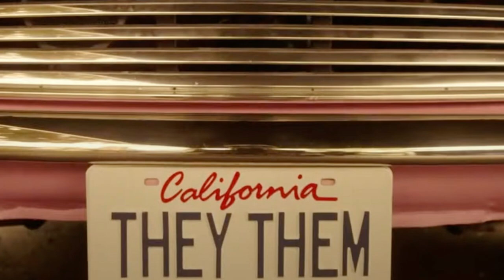CHUCKY TV Series | Season 2 - Episode 1-3 Review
Chucky Season 2 is off to a strong start! I've seen the first 3 episodes of the upcoming series. Season 2 follows Chucky stalking Lexy, Devon, and Jake at Incarnate Lord away from Hackensack. Don Mancini's pint-sized killer doll is back on USA/Syfy this fall!